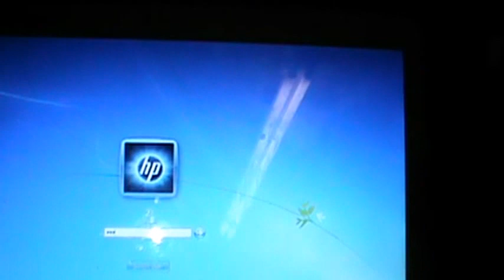Afta Party et Bill Stoe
642 Ent